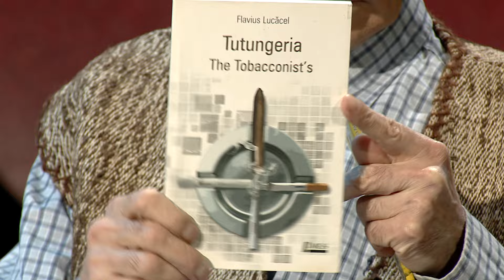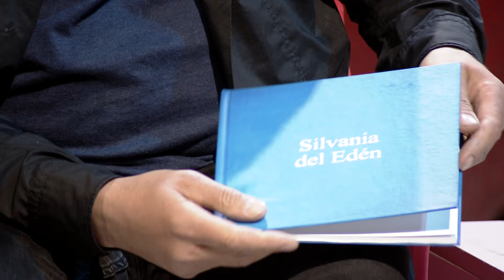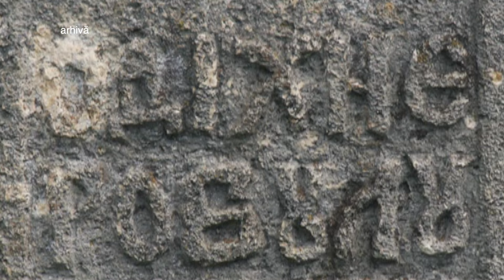Drumul lui Leşe cu Flavius Lucăcel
Prima ediţie a sezonului 17 Drumul lui Leşe, difuzată la TVR3, când invitatul lui Grigore Leşe a fost Flavius Lucăcel, dramaturg şi artist vizual.